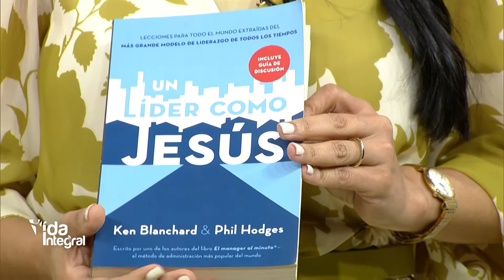Vida Integral: Entrevista con Orlando Jorge Villegas